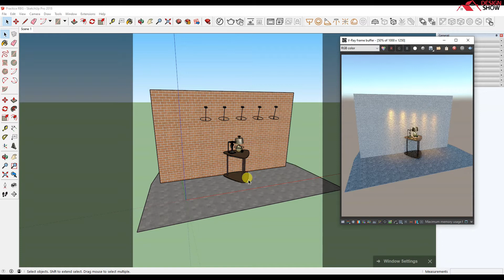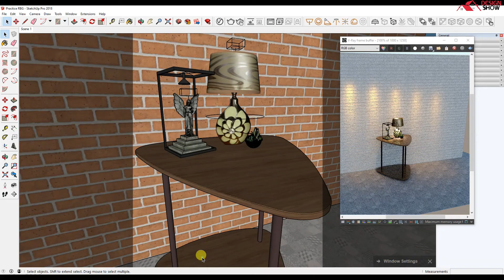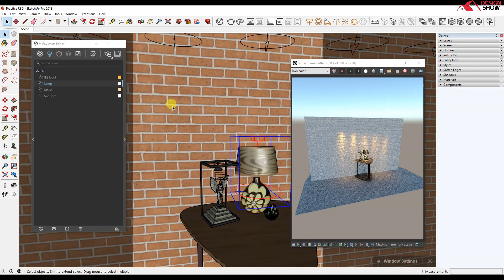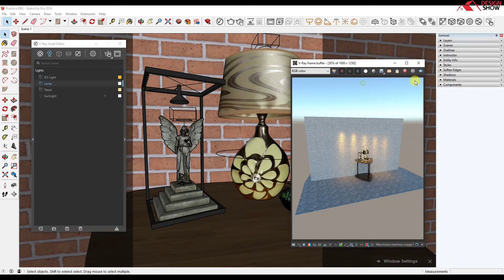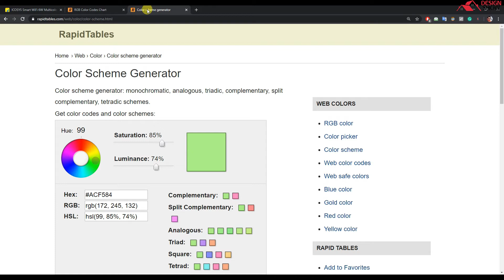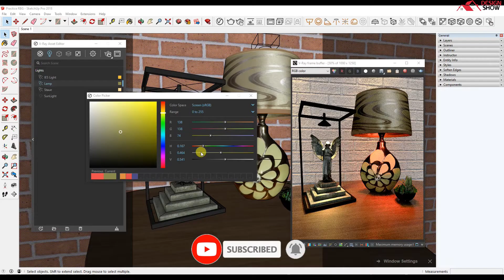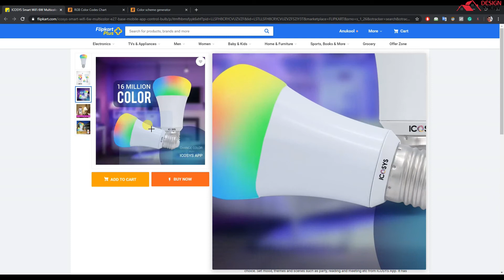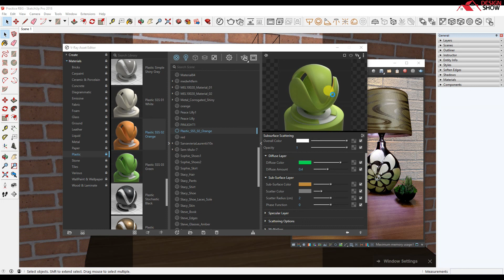Best RGB Color for Vray Lights || Vray for SketchUp || Hindi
In this Vray for SketchUp, You will learn how to choose the best light for your vray?

-Light Yellow :- 248,216,147
-Light Pink   :- 250,184,184
-Light Green  :- 198,250,184
-Light Blue(D):- 119,152,246
-Light Violet - 206,147,253
-Pure White   -: 255,255,255
-Light Red    :- 232,74,74

I am showing my best to upload the best content for you.

1)How to find RGB Code
2)How to use light with RGB Code
3)Important Color
4)Two-way Color